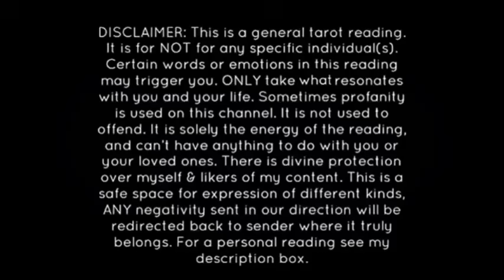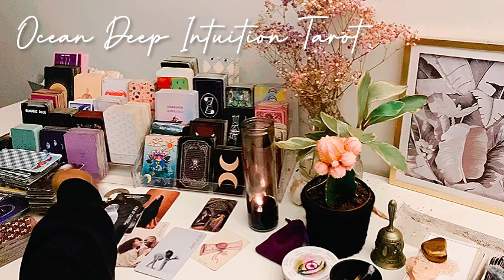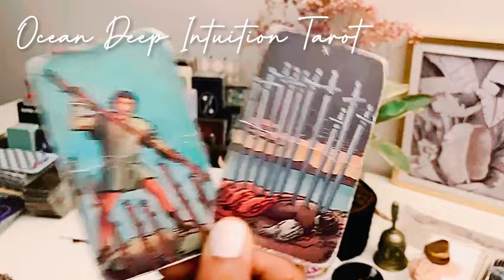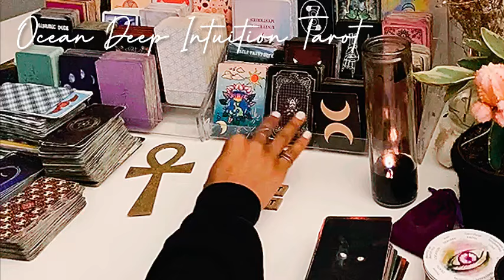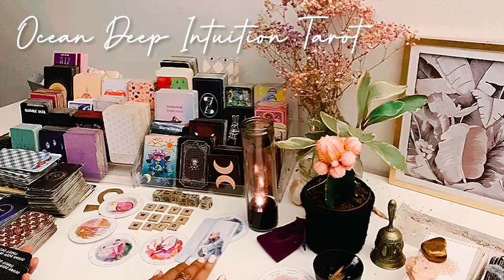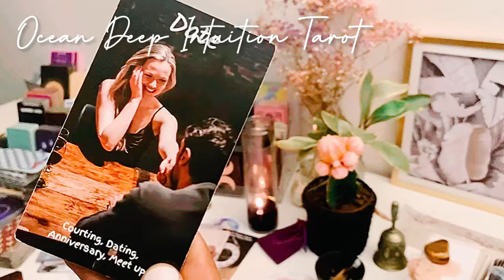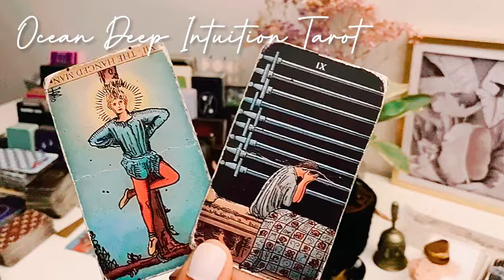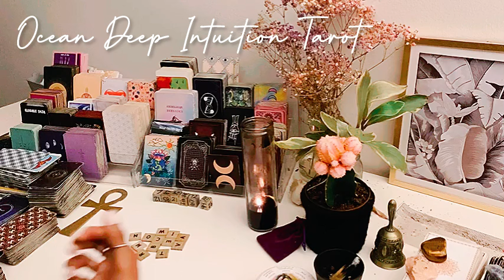JUSTICE IS “ON TIME” & JURY’LL BE JUDGY AF|SENTENCED 4 M*RDER|LIED ABOUT A DE ATH